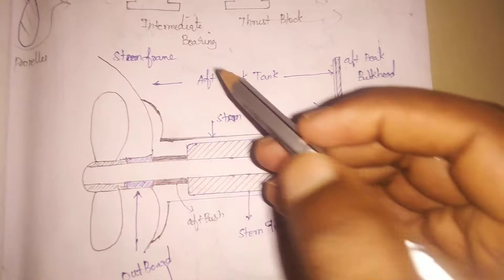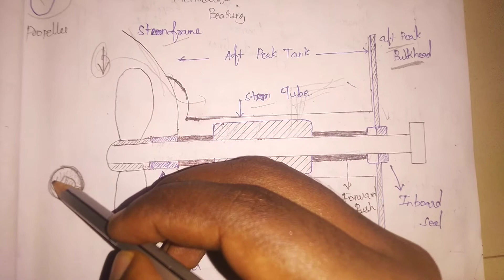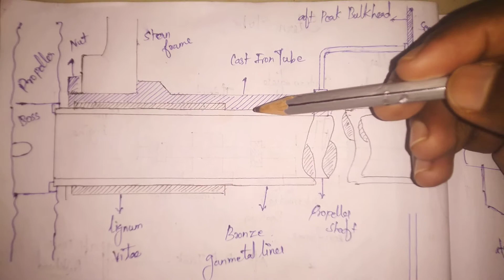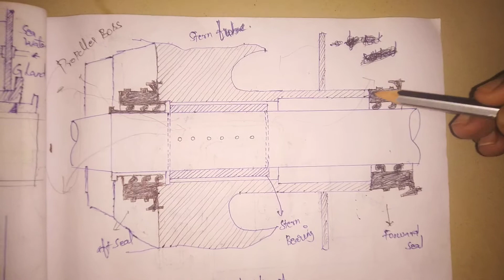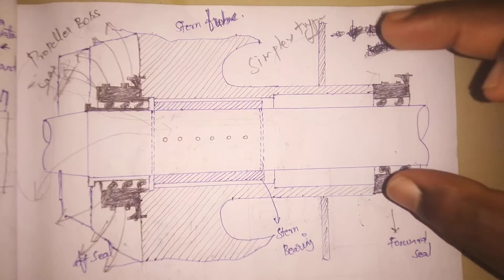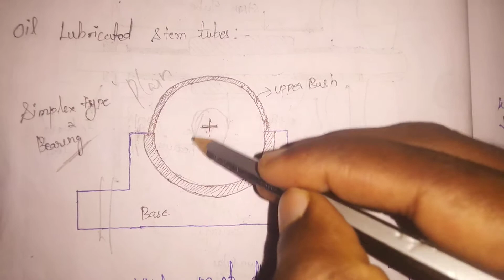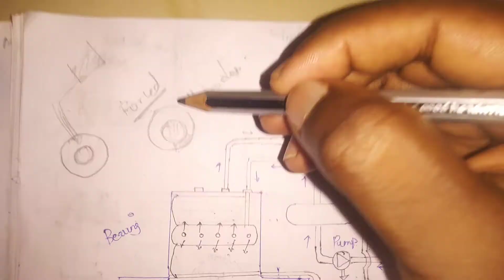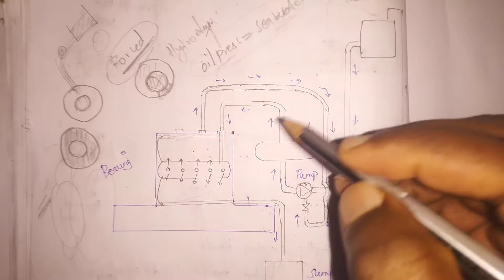Function Of Stern Tube Bearing On Ship | Oil And Water Lubricated Stern Tube Bearing| Lip Seal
PLEASE USE HEADPHONES FOR BETTER SOUNDS QUALITY GUYS 🙏